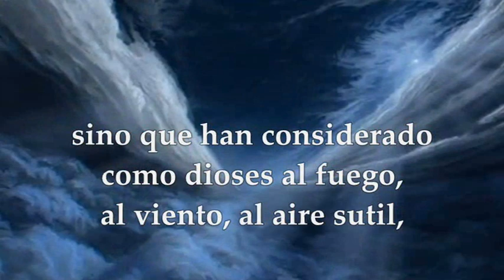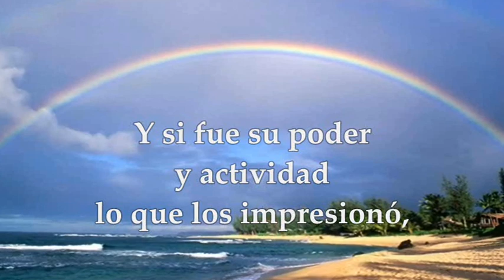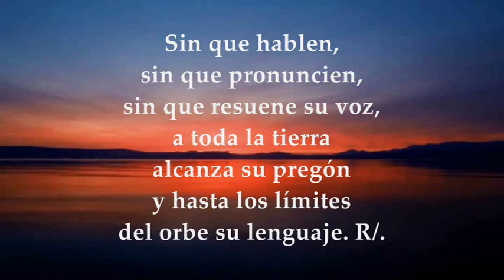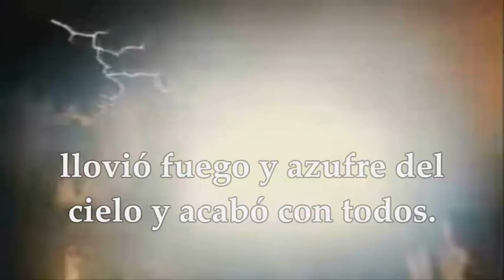VIERNES NOVIEMBRE 12 DE 2021 | LUCAS 17,26-37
LECTURAS Y EVANGELIO EUCARISTÍA VIERNES NOVIEMBRE 12 DE 2021 VIERNES XXXII SEMANA DEL TIEMPO ORDINARIO CICLO B Primera Lectura: Del libro de la Sabiduría 13,1-9 Salmo 18,2-3.4-5 R/. El cielo proclama la gloria de Dios Evangelio según san Lucas 17,26-37